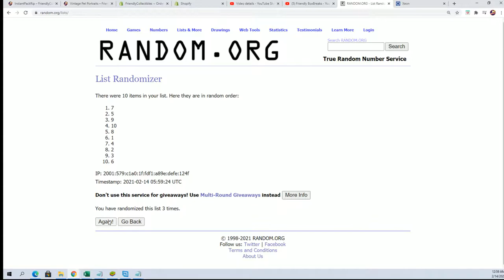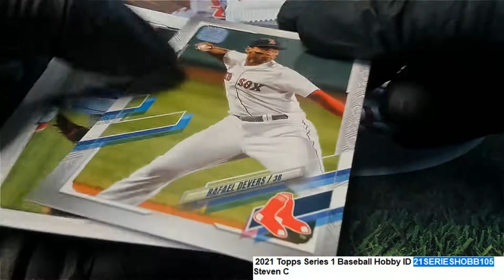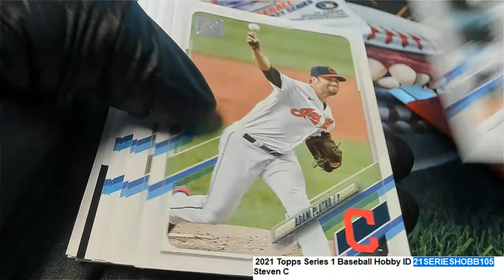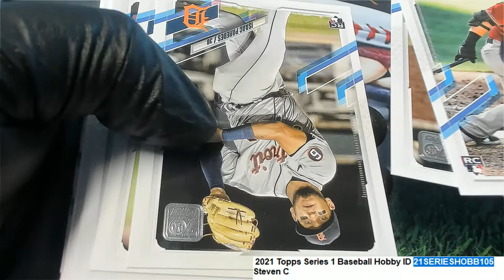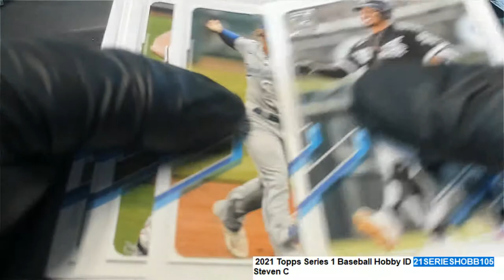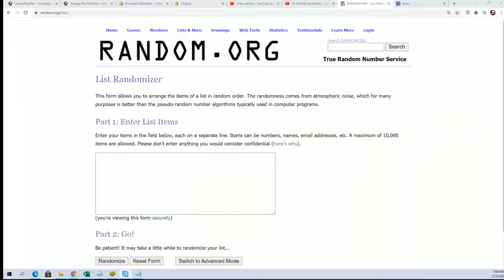2021 Topps Series 1 Baseball Steven's Pack Rips ID 21SERIESHOBB105